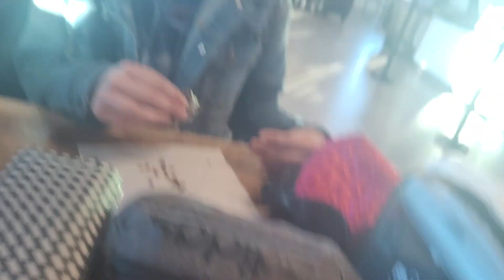Lacie loves stopping at Oakmont Bakery